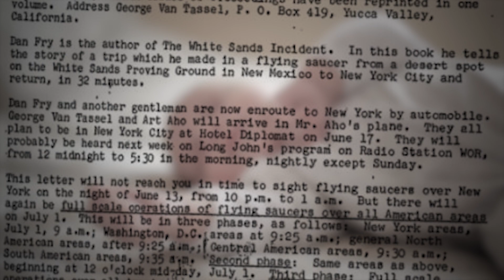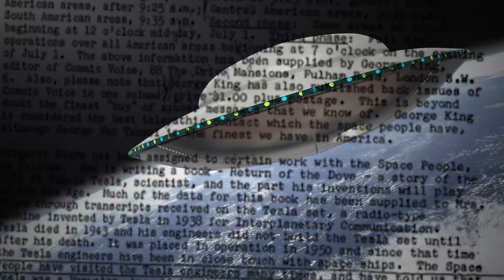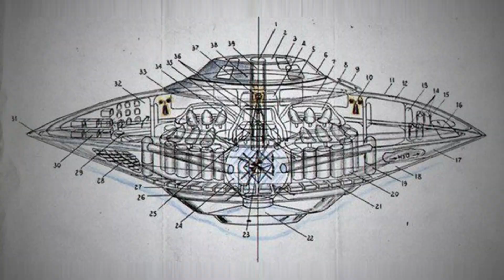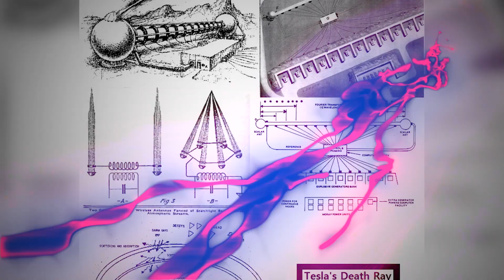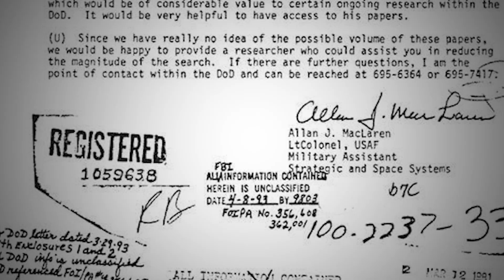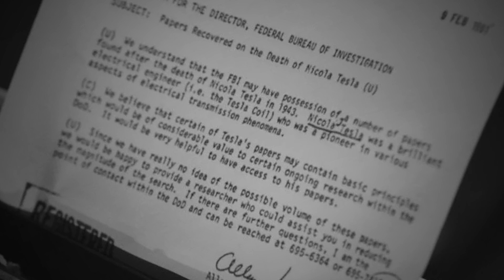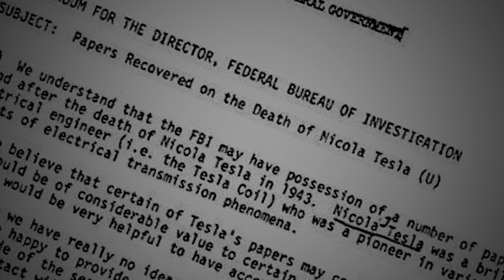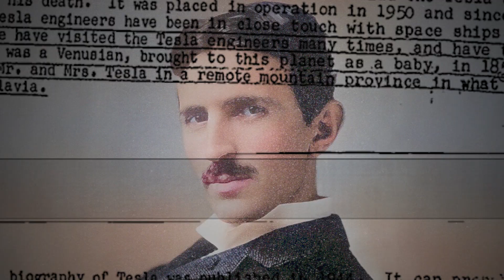The identity of Tesla revealed through confidential FBI documents. Was he a Venusian? [Mystery]